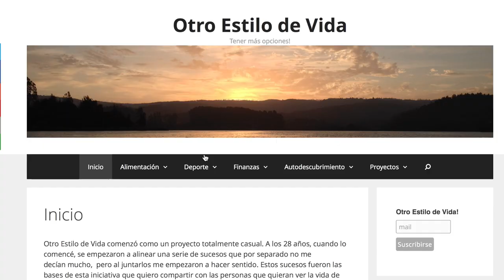Mi historia en el Mountain Bike! Accidentes en Bicicleta, Moralejas y Consejos!